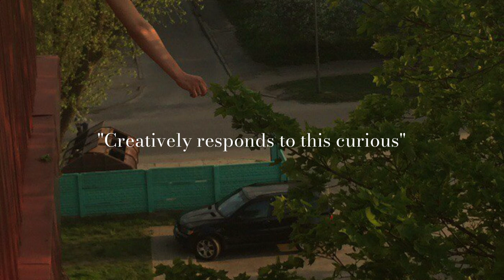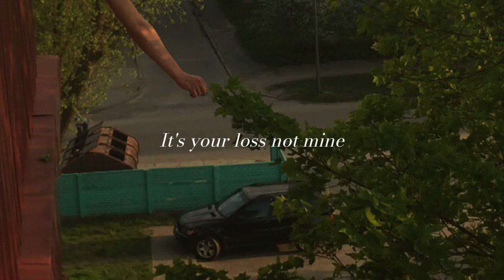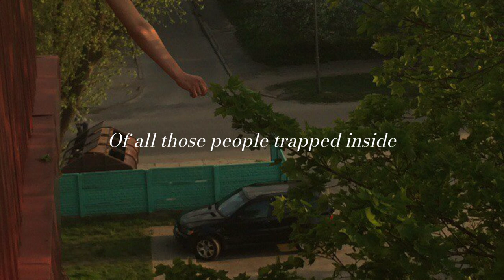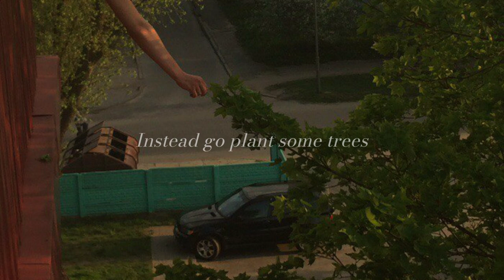Rule #3 Paperwork - Fish in a Birdcage (lyrics video)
Fish in a Birdcage - "Rule #3 Paperwork"

all Credits to Dustan Townshend and the Fish in a Birdcage band

Lyrics:

"The sun hides in its bed
As the warm resonation of a wayward writer's guitar
Meets the air with anticipation of it's morning debut
The receiving ears lay unknowingly in silence
Preparing for the constant assault of noise forced on them
By the bustle of the populated city
The music being crafted is a gift; a beautiful example
Of a human being selfless
Spreading the flame of joy's candle to the world flowing around him
Those few seconds of organized sound vanquish the dull hum
Of the everyday
And temporarily free people from routine patterns of thought
The ear catches the sound as it waves through the air
And the brain, sometimes unknowingly
Creatively responds to this curious audible phenomena
The writer's words are one of the few remaining ties
That hold creativity afloat in a sea of monotony
Resulting from the surrounding industrialization"

We lit a flame just to watch it burn
Have we lost our roots; our ties to the earth
What I have seen has made me believe
That we've buried ourselves in paperwork
Instead of planting trees

Kick back, relax
Buddy don't have a heart attack
What's the harm in wanting to play some good tunes
It's your loss not mine
We just wanted to improve the lives
Of all those people trapped inside
Dealing with the paperwork

There are rules that appeared in place
In our minds
And in there they stay
It's in our heads
Why can't you see
Instead of planting seeds

We hauled our souls to the dull and plain
Where everyday felt exactly the same
We've taught our hands the discipline to spread love to the streets
So don't bother us with paperwork
Instead go plant some trees

We buried ourselves in paperwork instead of planting trees
Buried ourselves in paperwork instead of planting seeds
We buried ourselves in paperwork instead of being free